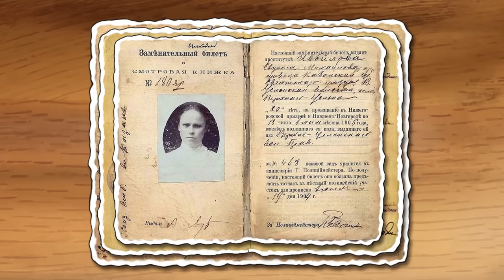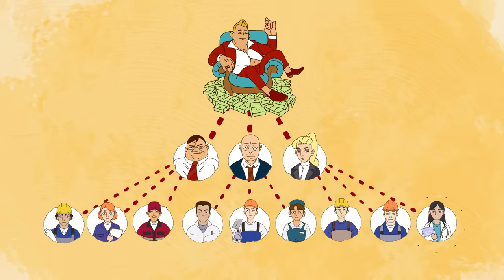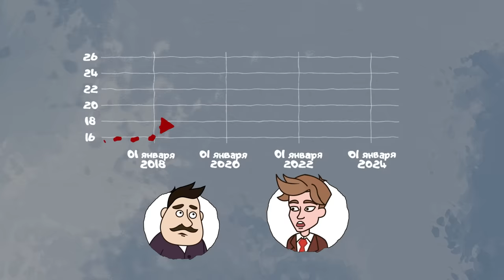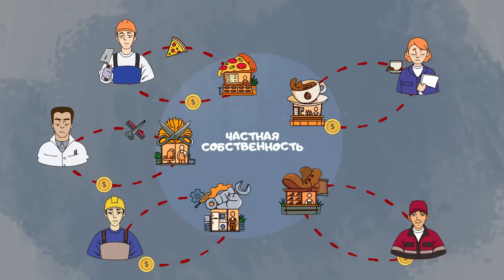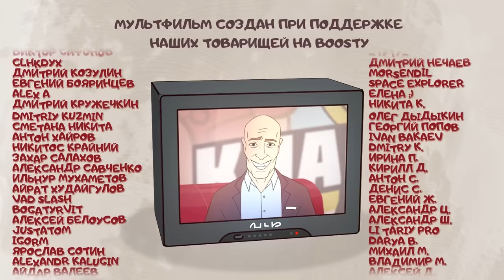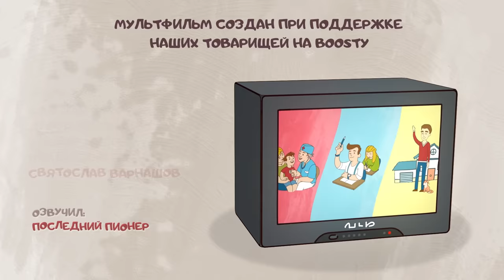Классовый удар#1//Личная и частная собственность/Кто на самом деле разорит малый бизнес?анимация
В чём отличия частной собственности от личной?

Всё ли имущество отберут у людей при наступлении социализма?

Обобществят ли всех женщин?

Снесут ли все старые заводы?

А что станет с малым бизнесом при социализме, сохранится ли он?

Как будет решаться квартирный вопрос?

Можно ли будет сдавать квартиры в аренду в социалистическом обществе?

Ответы на эти и многие другие вопросы смотрите в первом выпуске нашей новой анимационной передачи «Классовый удар»!